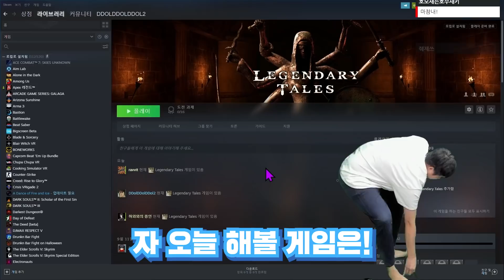디아블로를 VR로 만든 것 같은 신작 게임! 레전더리 테일즈